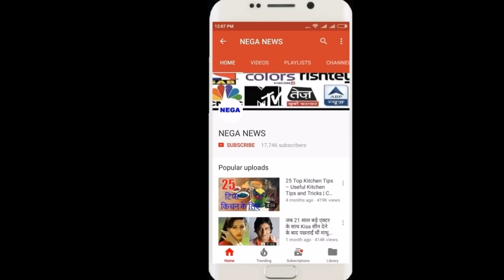Virendra Sehwag के ये शर्मनाक रिकॉर्ड आपको जरूर पता नही होंगे |Sehwag Worst Cricket Record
Welcome on nega news cricket